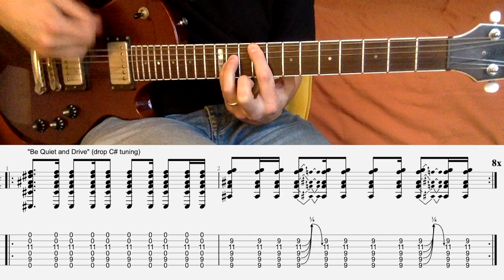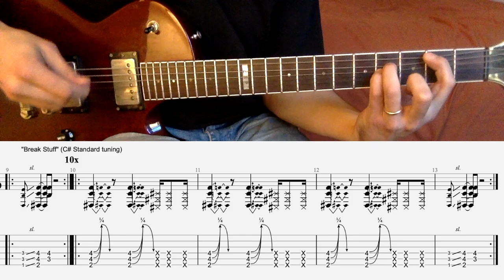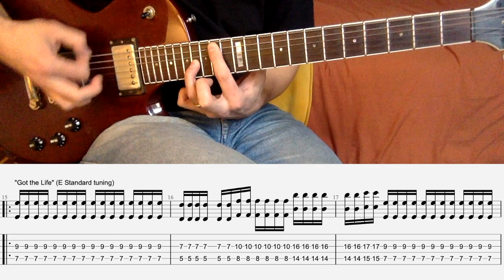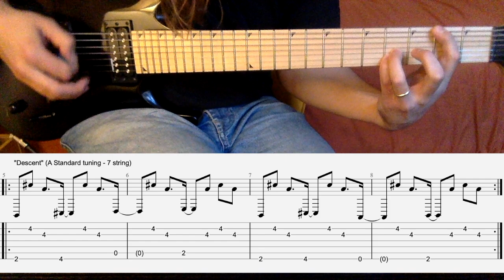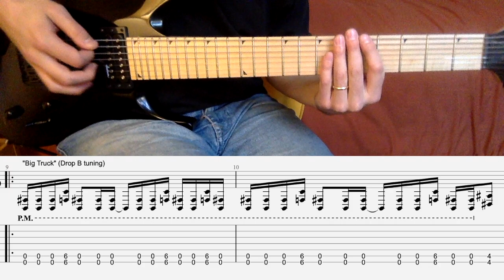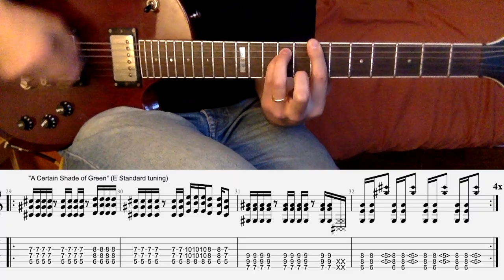10 Nu-Metal Riffs That Many People Play INCORRECTLY (with Guitar Tab) 🎸‎️‍🔥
🔥 Unleash the power of nu-metal with our latest video! 🤘 Join us at East Village Guitar Method as we dive into the heart of the genre, breaking down 10 iconic Nu Metal riffs that most players struggle with. 🎶 Grab your guitar and let's conquer these nu-metal classics together!

👉 In this video, we explore the subtle techniques and refined tone-control required to nail each riff perfectly. We're not just playing through, but dissecting the details that make these riffs stand out. Nu-metal may seem deceptively simple, but trust us, it's a challenge to play it right!

🎸 Featured Songs:

"Be Quiet and Drive" - Deftones (00:00)
"The Heretic Anthem" - Slipknot (00:50)
"One Step Closer" - Linkin Park (01:18)
"Break Stuff" - Limp Bizkit (02:11)
"Got the Life" - Korn (02:57)
"Suite-Pee" - System of a Down (03:53)
"Descent" - Fear Factory (04:21)
"Big Truck" - Coal Chamber (04:52)
"Southtown" - P.O.D. (05:24)
"A Certain Shade of Green" - Incubus (05:59)

🤔 Think you've got what it takes? Use the timestamps to jump to your favorite riffs, watch the genuine playthroughs, pay attention to the nuances, and level up your nu-metal game! Whether you're a seasoned player or just starting out, this video is your ticket to mastering the art of nu-metal riffing.

Keep shredding, and we'll see you in the next lesson! 🎵✨